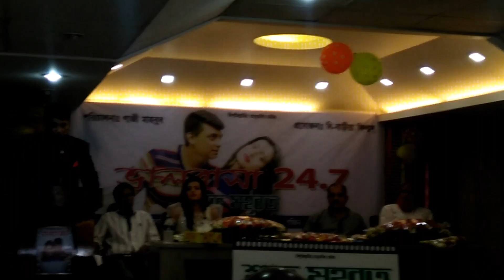শাকিব খান-ওমর সানিদের আবারও হুশিয়ারী দিলেন জায়েদ খান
‘প্রেমের তাজমহল’ সিনেমা খ্যাত নির্মাতা গাজী মাহবুব। তিনি এবার নির্মাণ করছেন ‘ভালোবাসা ২৪×৭’ শিরোনামের চলচ্চিত্র। এ সিনেমায় অভিনয় করবেন চিত্রনায়ক জায়েদ খান। এতে এ অভিনেতার বিপরীতে অভিনয় করবেন নবাগত সানাই। এ সিনেমার মাধ্যমে রুপালি জগতে পা রাখছেন সানাই।

বৃহস্পতিবার (১৮ মে) বিএফডিসির জহির রায়হান ভিআইপি প্রজেকশন হলে ‘ভালোবাসা ২৪×৭’ সিনেমার শুভ মহরত অনুষ্ঠিত হবে বলে এর নির্মাতা গাজী মাহবুব  জানান।

এ প্রসঙ্গে গাজী মাহবুব বলেন, ‘ভালোবাসা ২৪×৭’ সিনেমাটি একটি রোমান্টিক গল্পের উপর নির্মাণ করা হচ্ছে। আমার নির্মিত অন্য সিনেমার মতো এ সিনেমাটিও দর্শকের ভালো লাগবে বলে আশা করছি।

বি-বাড়িয়া ফিল্মস প্রযোজিত এ সিনেমায় জায়েদ খান-সানাই ছাড়াও আরো অভিনয় করবেন-সোহেল রানা, আনোয়ারা, রেসি, ইলিয়াস কোবরা, ডিজে সোহেলসহ অনেকে। এতে মোট পাঁচটি গান থাকছে বলে এর নির্মাতা সূত্রে জানা যায়।

একাধিক সিনেমার শুটিং নিয়ে ব্যস্ত সময় পার করছেন চিত্রনায়ক জায়েদ খান। বর্তমানে মোস্তাফিজুর রহমান বাবু পরিচালিত ‘হৃদয় ছোঁয়া ভালোবাসা’ সিনেমার শুটিং করছেন তিনি। মালেক আফসারী পরিচালিত ‘অন্তর জ্বালা’ সিনেমার শুটিং সম্প্রতি শেষ করেছেন। এ দুটি সিনেমায় জায়েদ খানের বিপরীতে অভিনয় করেছেন চিত্রনায়িকা পরীমনি। এছাড়া আগামী ২২ মে থেকে শফিক হাসান পরিচালিত ‘বাহাদুরী’ সিনেমার শুটিয়ে অংশ নেবেন জায়েদ খান। তাছাড়া জি সরকার পরিচালিত ‘খোদার কসম’ ও মোহাম্মদ আসলামের ‘সমাধান’ শিরোনামের সিনেমায় চুক্তিবদ্ধ হয়েছেন জায়েদ। খুব শিগগির এসব সিনেমার শুটিং শুরু হবে বলে জানা গেছে। পাশাপাশি বেশ কয়েকটি সিনেমায় তার চুক্তিবদ্ধ হওয়ার কথা চলছে।